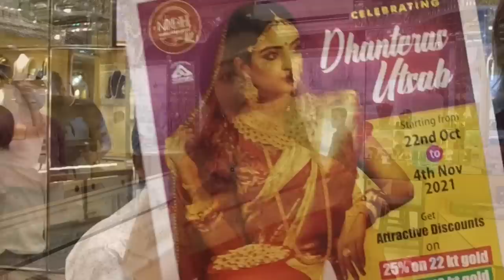Jewelry Collection😱 Modern Guinea House Pvt Ltd@AmaderGolpo । Souradipta & Trishita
Shop Name: Modern Guinea House Pvt Ltd
Located in: Goenka College of Commerce and Business Administration
Address: 208, BB Ganguly Street, College Square, Kolkata, West Bengal 700012

In @Amader Golpo  channel we will be sharing our daily life in our way. Some of you will like & some of you will dislike, ' TO LIKE AND DISLIKE IS SAME THING, THIS IS WHAT MAKES A SOLID FRIENDSHIP'.

My Vlog Camera
Vlog Mic We Use Music By